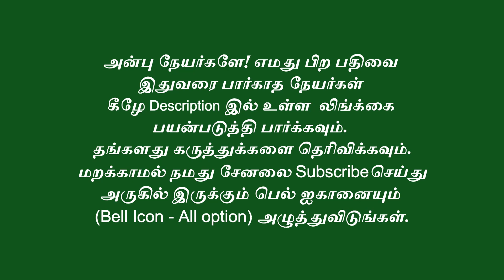நாளை முதல் 16 நாட்கள்... முன்னோர்கள் தேடி வருகிறார்கள்! என்ன செய்ய வேண்டும்! periyava